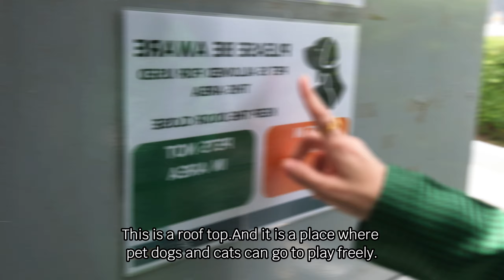တစ်လကိုBaht45000 ပေးရတဲ့Pet Friendly Condo Tour -A Tour of a pet-friendly condo in Bangkok Thonlor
Down Town49
Sukhumvit 49/12 Alley, Khlong Tan Nuea, Watthana, Bangkok 10110